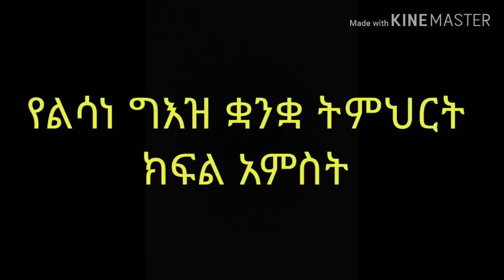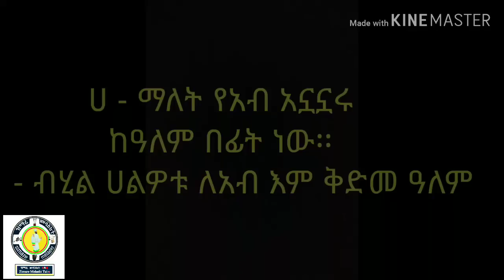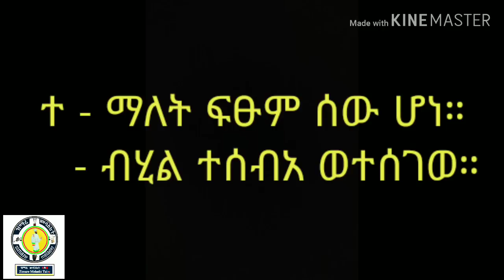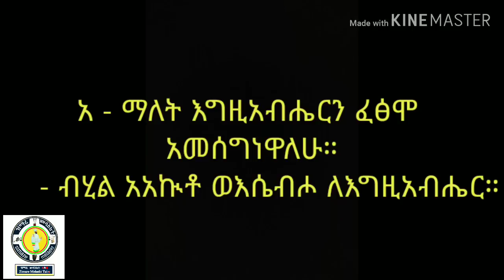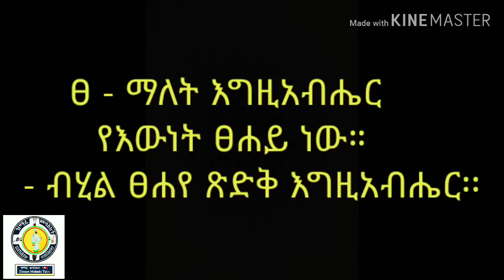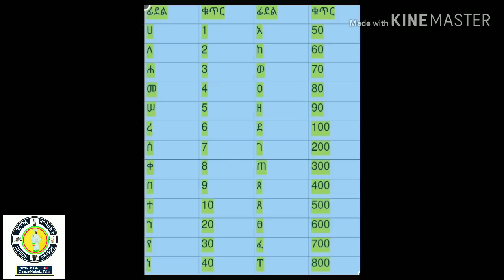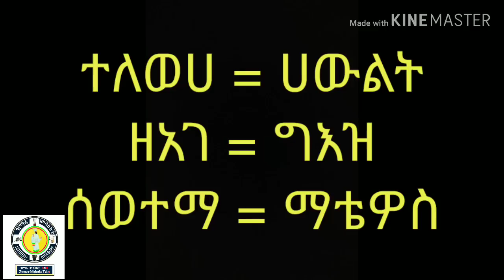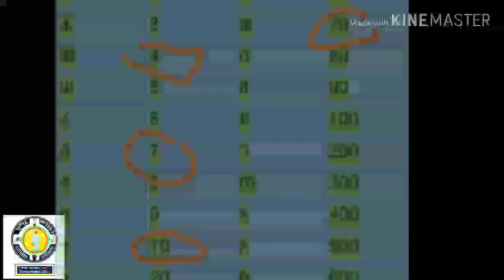🔴የልሳነ ግእዝ ቋንቋ ትምህርት ክፍል አምስት ye geez timhrt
የግእዝ ቋንቋን አቀላጥፎ ለመናገር እና ለመግባባት የሚያስችል ትምህርት ነዉ
ባሕረ ጥበባት ሚዲያ ኦርቶዶክሳዊ ትምህርቶች፣ መዝሙራት፣ ትረካዎችን፣ መነባንቦችን፣ መንፈሳዊ ጭውውቶች፣ድራማዎች፣ ዝክረ ቅዱሳን፣ ምክረ አበው፣ ብሒለ አበው፣ ወቅታዊ የቤተክርስቲያን ጠቃሚ መረጃዎች፣ የሚቀርቡበት መንፈሳዊ ዓውደ ምሕረት ነው። ስለሆነም ማንኛውንም ኦርቶዶክስ ተዋሕዶን የተመለከተ ትምህርቶችን ሲፈልጉ የመጀመሪያ ምርጫዎ ባሕረ ጥበባት ሚዲያን ያድርጉ።
የቅድስት ቤተ ክርስቲያናችንን መሠረተ እምነት፣ ሥርዓት፣ ዶግማና ቀኖና፣ ትውፊትና ታሪክ መማሪያ  እና ማስተማሪያ ወደ ሆነው ባሕረ ጥበባት ሚዲያ  የኢንተርኔት ዐውደ ምሕረት እንኳን ደህና መጡ።

Welcome to Bahire Tibebat Media youtube channel . if you subscribe Bahire Tibebat Media youtube channel you get more videos Like spiritual events. spiritual  news, more information, talk show, Ethiopian history and all Entertainment are available in Bahire Tibebat Media channel. subscribe now.